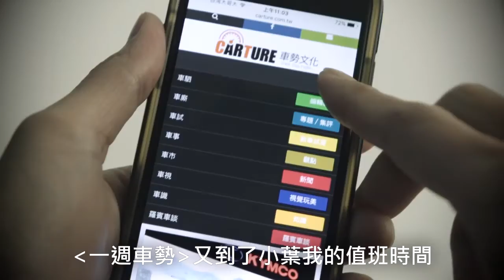20160611【一週車勢】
一分鐘，帶您快速回顧上週新聞重點！

設定【搶先看】好車不漏看
新世代線上車訊 ► @CARTURE 車勢文化
心臟小可不代表雄心不足─Peugeot 208 Pure Tech 1.2L EAT6試駕
以小搏大！PEUGEOT 2008 1.2L PureTech Grip Control讓人愛不釋手
獅出沒，小心！ Peugeot 308 1.2L PureTech ALLURE+試駕

慾念＋節能＝？ 從BMW X5 xDrive40e試駕開始說起

Audi The new A4 / A4 Avant 即將上市，率先入主 A4 30 TFSI極限量

假面A-Class終於準備現身 Infiniti Q30VIP預賞會正式起跑!

KYMCO 52歲慶生會！AK550與新生代品牌代言人同場助陣